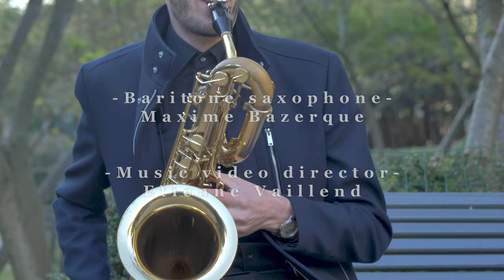BACH PRELUDE SUITE N.2 ON BARITONE SAX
This Bach prelude accompanied me during all my music studies. I passed the CNSM's audition with this piece in 2015, and I always have something new to learn when I play it.

« New Vision Project » is a collaboration with Etienne Vaillend. Through a series of videos, it will try to depict a personal artistic vision. It will include works that have a strong link between one another for me. This project will also show a common vision between video and music. All the works make sense in my personal artistic life and research of an artistic way. It’s a way to discover yourself and understand your own vision of art, with a new vision which tries to break some traditional musical codes.

Baritone saxophone : Maxime Bazerque
Music video director : Etienne Vaillend